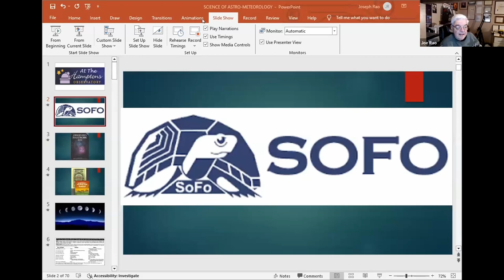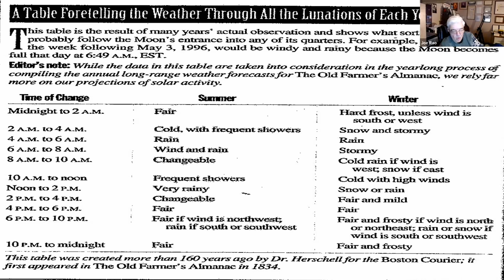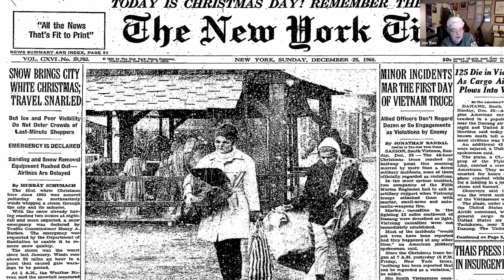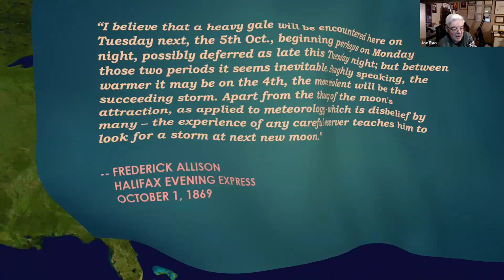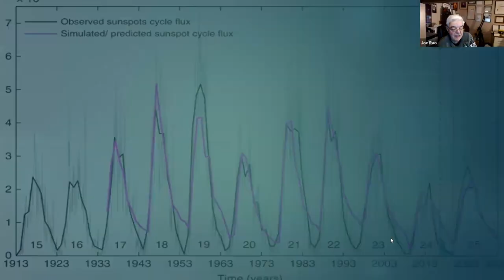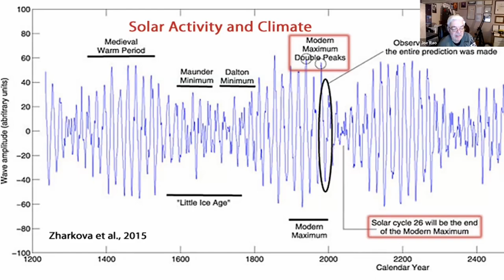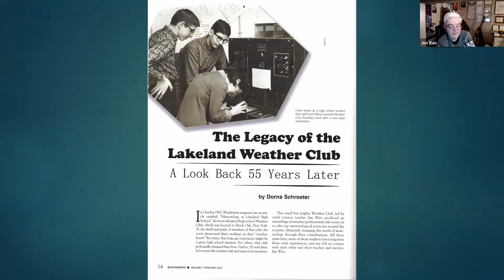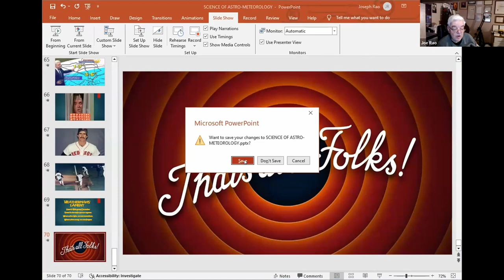The Science of Astro-Meteorology and Q&A with Renowned Weatherman Joe Rao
For ages, man has attempted to make sense of the changing aspects of the Sun, Moon, and their possible influence on our ever-changing weather. Can a lack of sunspots ultimately lead to a trend toward colder temperatures? Can the changing phases of the Moon and its distance from Earth lead to stormy periods? Or do the movements of the planets have any control over our climate and weather? Can we really put any credence in the forecasts that are issued annually by such publications as the Old Farmer’s Almanac or by other so-called long-range weather experts? The answers may surprise you!

Program Leader: Joe Rao, Renowned Weatherman
For 21 years, Joe Rao was the Chief Meteorologist and Science Editor at News 12 Westchester. He was nominated for 8 Emmy Awards and, in 2015, the Associated Press voted him First among weather casters in New York State. Since 1986, Joe has served as an associate and guest lecturer at the Hayden Planetarium. He is a Contributing Editor for Sky and Telescope magazine and writes a syndicated weekly column for the online news service, Space.com. Joe also pens a monthly astronomy column for National History magazine and provides astronomical data for The Farmer’s Almanac.